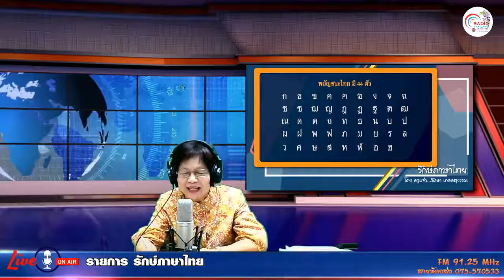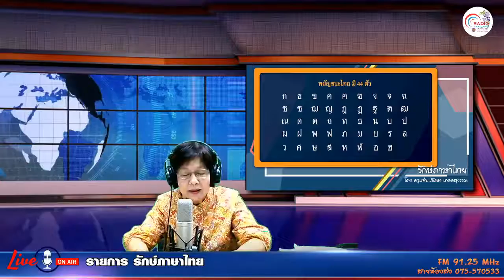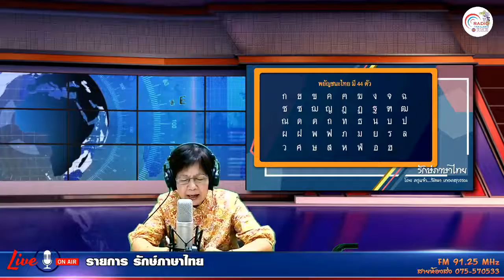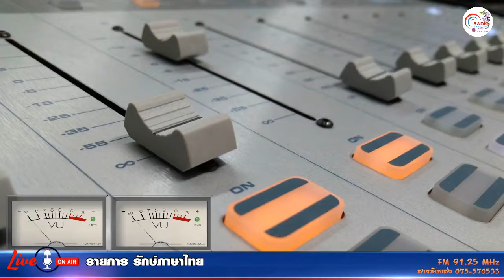รายการ รักษ์ภาษาไทย +14 12 62